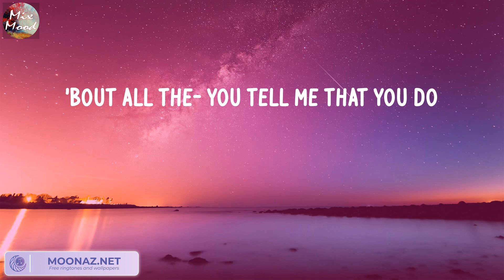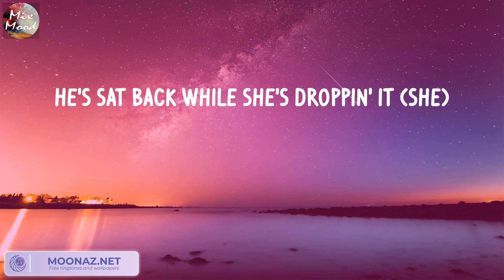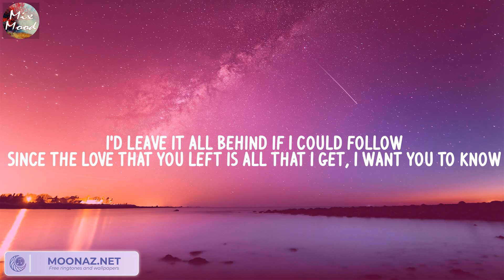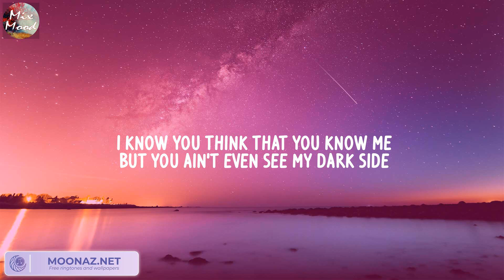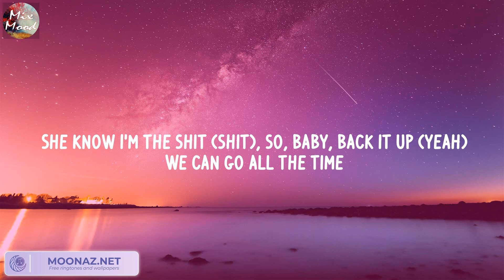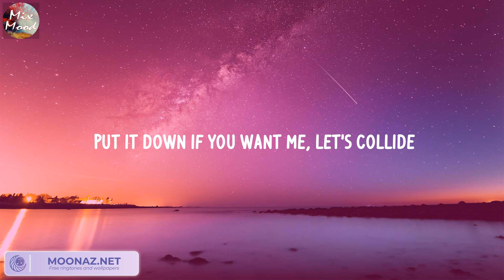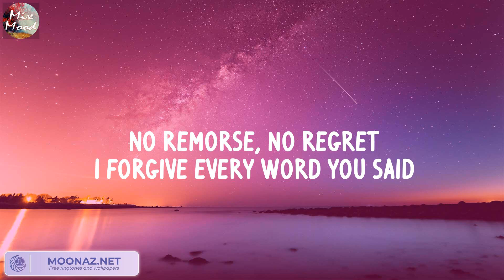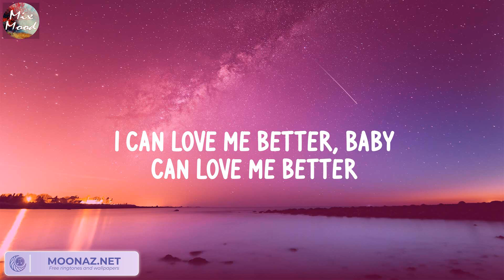Unholy - Sam Smith (Lyric) / Justin Bieber, Justine Skye, Tyga